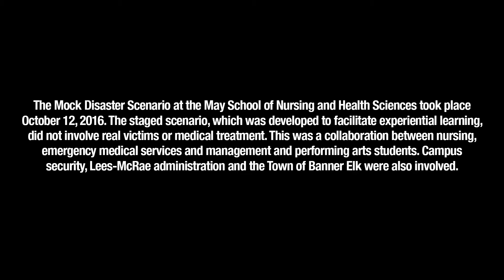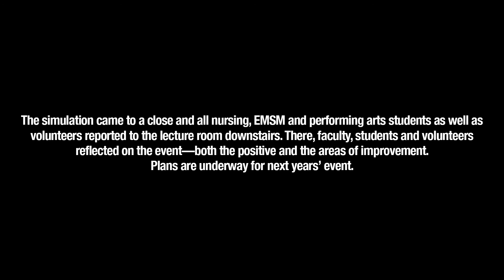May School of Nursing and Health Sciences Mock Disaster Simulation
The May School of Nursing and Health Sciences at Lees-McRae College held its first mock disaster simulation Wednesday, October 12. The simulation took place in the rear parking lot of the May School of Nursing and Health Sciences building. Both nursing and emergency medical services and management students were made aware of the situation only moments before being asked to spring into action.